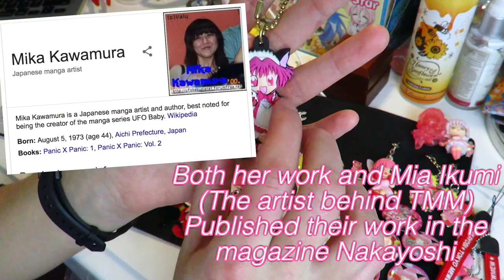Ichigo Ita Bag Update + How I Find Old Merchandise 🍓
Talking about my ita bag and my tips and tricks for searching for old or rare merchandise
(SIDE NOTE: Mermaid Melody Pitchi Pitchi Pitch is the full name, I remember for some reason only Mermaid Melody being the dub name but I don't actually think I watched it dubbed so that is just very confusing what am I doing)
Twitter User (AND AMAZING ARTIST) who is also making a Tokyo Mew Mew Ita Bag

(Please note:  I am dyslexic and struggle a lot with pronouncing names.  I often combine sounds/say words in ways that just don't make sense, so if I pronounce thing incorrectly please be understanding that it's something I really struggle with)

If you have any app or video recommendations for me please let me know!  I love to try new things!

I record on a Canon PowerShot SX710 HS
I edit my videos using Final Cut Pro
I make my Thumbnails using Adobe Photoshop